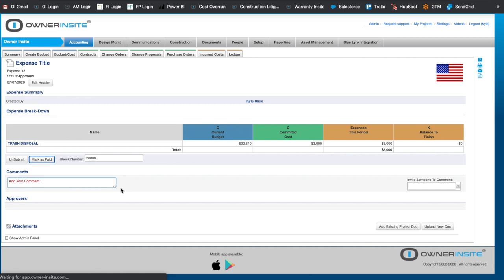Construction Expenses Intro Video - Owner Insite